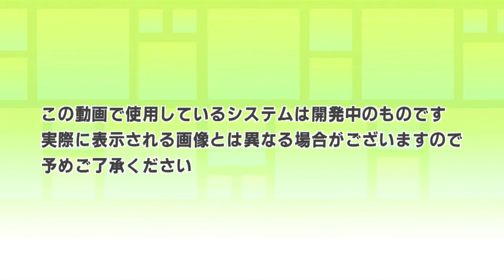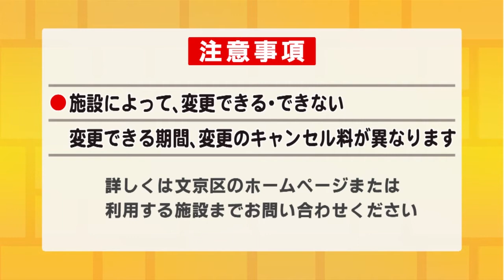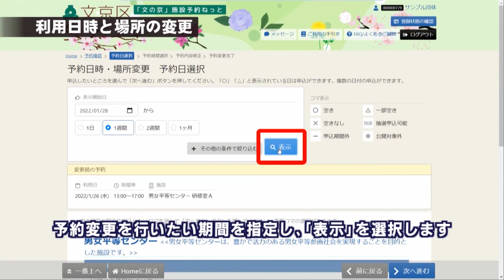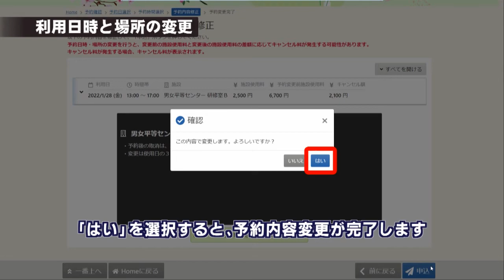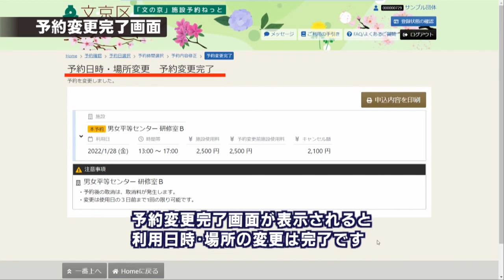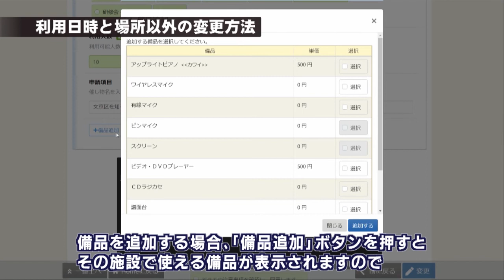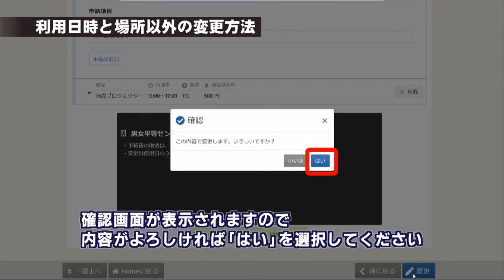新しい施設予約システムのご案内～予約変更～